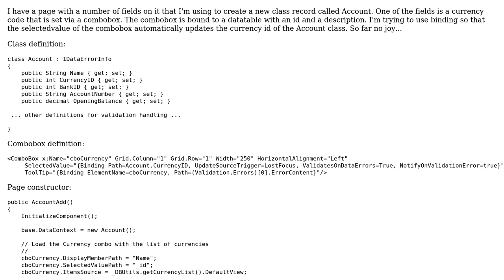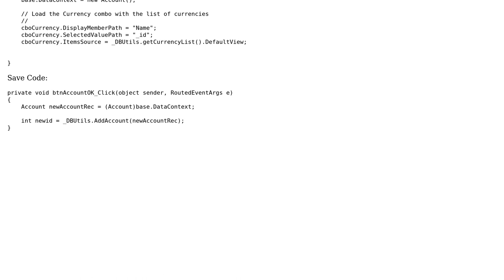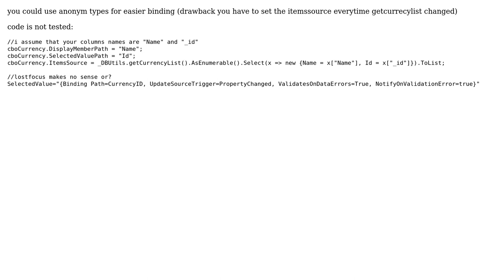Binding a combobox selectedvalue to a data class (2 Solutions!!)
Binding a combobox selectedvalue to a data class

With thanks & praise to God, and with thanks to the many people who have made this project possible! | Content (except music & images) licensed under CC BY-SA | Music | Images & others | With thanks to user Rob Marsh user Clemens user blindmeis and the Stack Exchange Network Trademarks are property of their respective owners. You are responsible for your own actions.